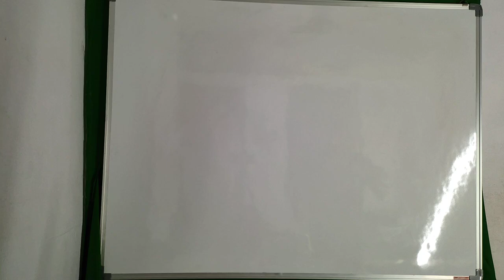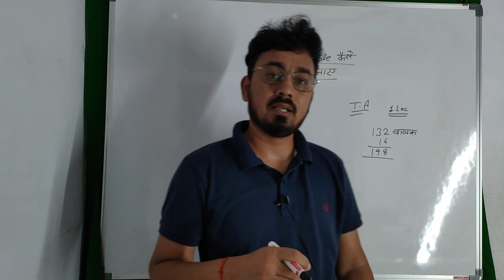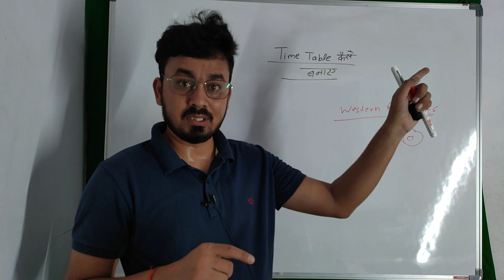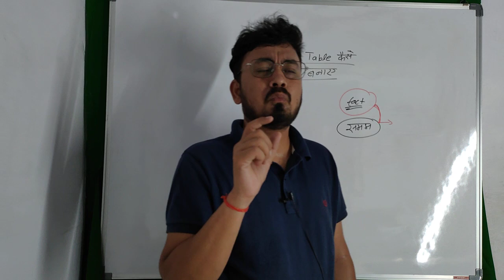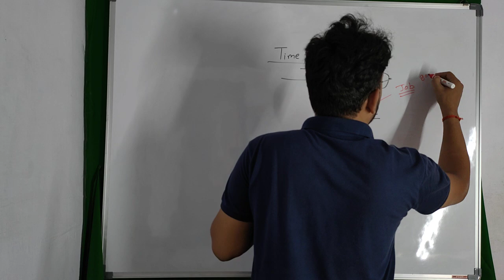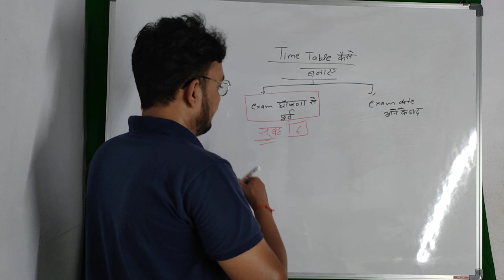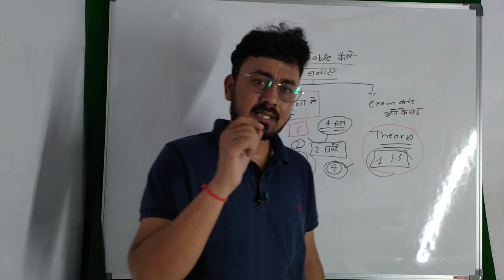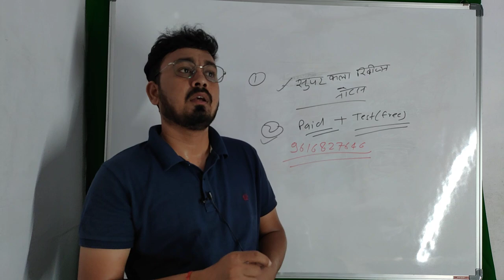pravidhikkala || time table कैसे बनाएं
Notes ki booking aur supply start h..(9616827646)
पहले बुक करें पहले पाऐं -
नोट्स की विशेषता - भारतीय चित्रकला का इतिहास + यूरोपीय चित्रकला का इतिहास + समकालीन कलाकार + स्थापत्य कला + मूर्तिकला + विविध + कला दीर्घा सूची + प्रमुख चित्र एवं चित्रकारों की सूची

🔥 टीजीटी कला के लिए अम्ब्रीश सर का नया बैच 1 जून से शुरू हो रहा है🔥
नोट ! इस बैच में केवल 50 सीट ही है जल्द ही प्रवेश लें।
फीस - 1299
📍कोर्स में निम्न सुविधायें मिलेंगी📍
👉टीजीटी कला के संपूर्ण सिलेबस का वीडियो क्लास(*पाश्चात्य सहित)
👉पीडीएफ नोट्स
👉 प्रैक्टिस टेस्ट
👉असाइनमेंट
👉ग्रुप डिस्कशन
किसी भी प्रकार के हेल्प के लिए - 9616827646